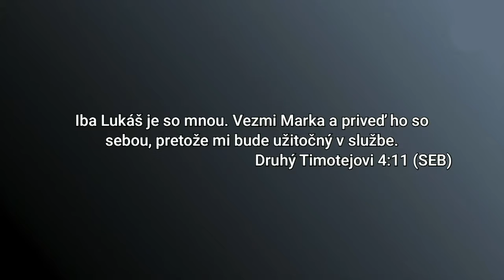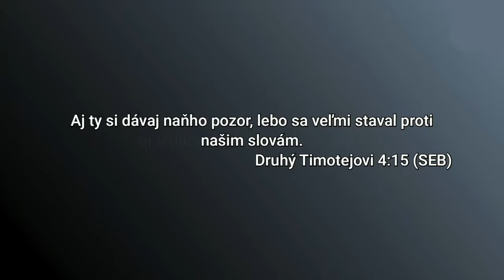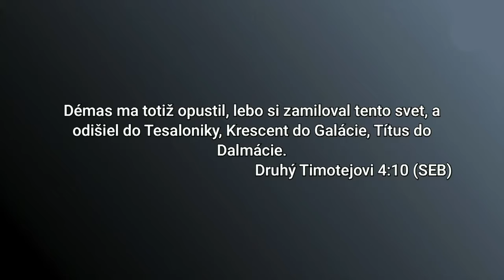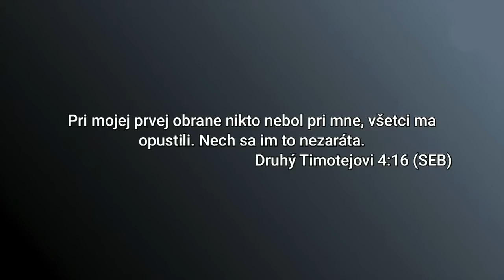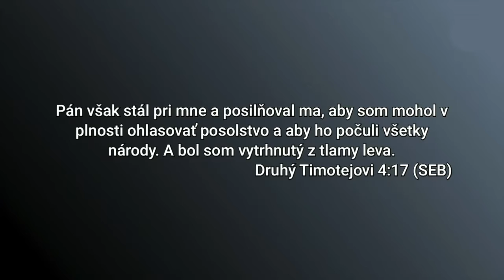SLOVO VIERY: Pavol Zsolnai - Priatelia na Pavlovom profile (BCC Exit)